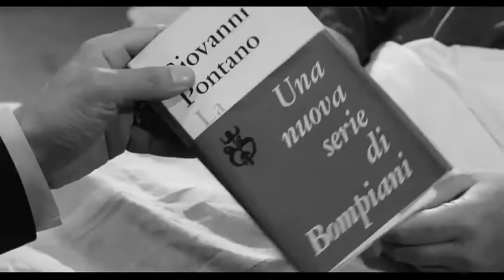komPOST #17 – "La Notte" – Videoessay von Eleonora Bonazzi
Quo vadis Liebe? Dramatische 24-Stunden im Alltag eines großbürgerlichen Ehepaars aus dem Film  La  Notte  (1961)  porträtiert  die  existentielle  Krise,  die  Lidia  und  Giovanni  Pontano,  im Dunkeln tappend, erleben, ohne einen Ausweg finden zu können. Der Klassiker von Michelangelo Antonioni versteht sich als der zweite aus einer Trilogie der Inkommunikabilität und zeugt von einer sich rasch ändernden Welt, die nach dem Horror des zweiten Weltkrieges von seinen Bewohnern kaum noch nachzuvollziehen ist. Der neorealistische Regisseur warnt seine ZuschauerInnen vor den Gefahren der werdenden Massenkonsumgesellschaft und stellt eine ungeschminkte Wirklichkeit alienierender Dynamiken dar. Dieses zwanzigminütige Videoessay analysiert die diegetischen Räume des Films in der Stadt und Provinz Mailands und untersucht  die  überwältigenden  Veränderungen  in  den  Menschen  und  ihrer  Umgebung während des Wirtschaftsbooms am Anfang der Postmoderne.